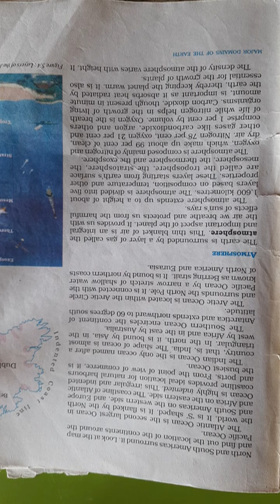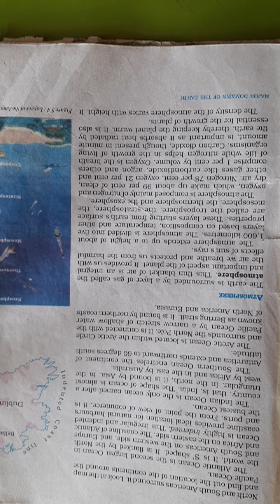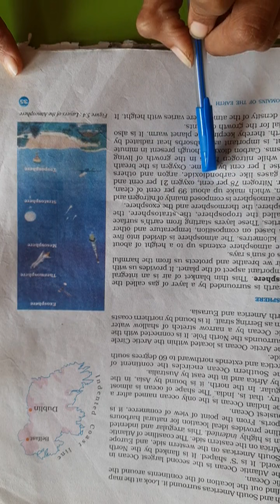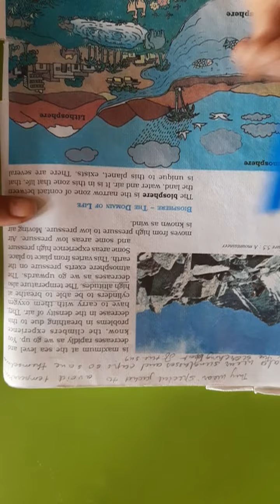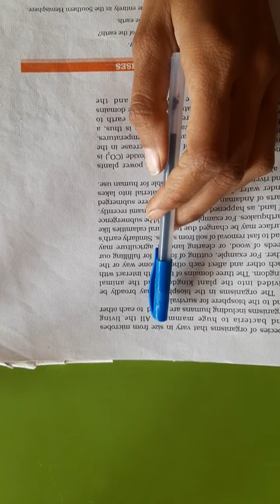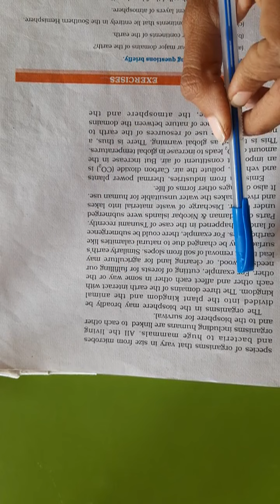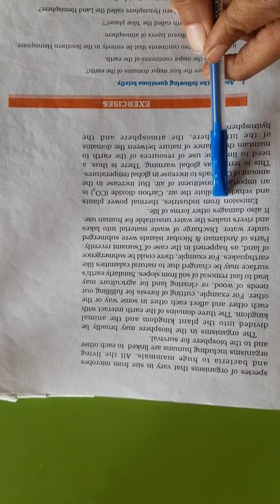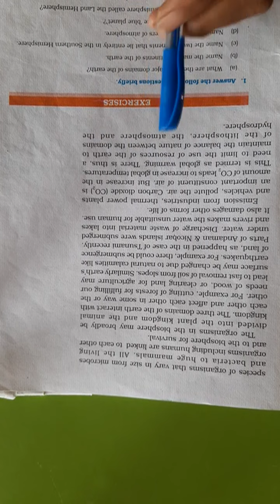NKJ Std 6 s s geography ch 5 part 4